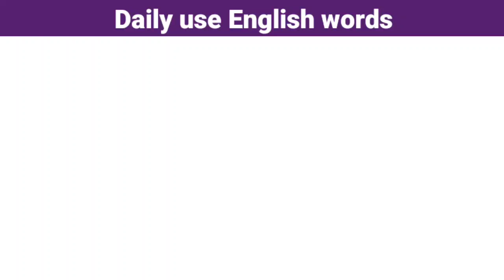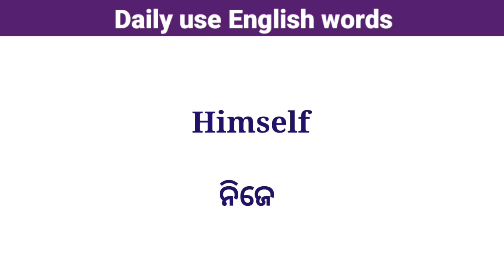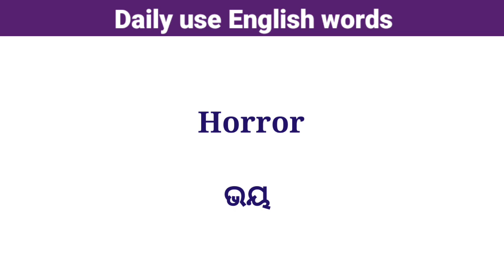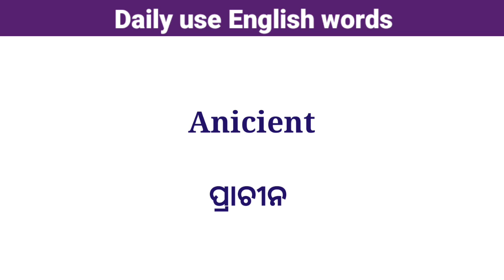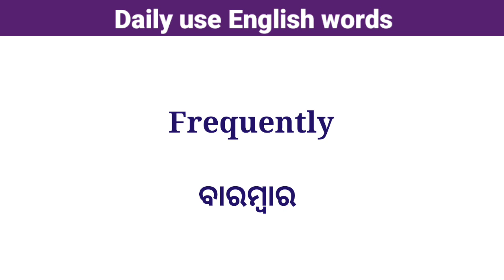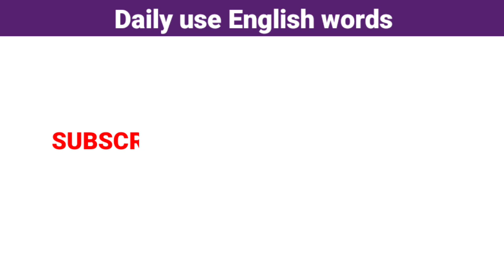Daily use English words practice | Odia English dictionary | Spoken English in odia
Queries Solved :-
Word meaning practice Odia
English words in odia
English words in odia meaning
Spoken English practice Odia
Word meaning in odia
English to odia conversation words
Basic english words in odia
Daily practice word meaning in odia
Odia English translation practice
English vocabulary in odia
English word odia translate
English word practice in odia
Odia English re word meaning
Word meaning odia English re
English very short sentence
Word with meaning in odia
English speaking words practice in odia
New word meaning
Spoken English improve
Daily life English words
Odia English conversation words
Word Improvement classes
Translation Odia English
Vocabulary words english learn in odia
Daily use words in odia English
Odia English word meaning practice
Daily use English words practice
Daily use English odia words
English to odia dictionary meaning
Words conversation for daily life
Odia English vocabulary